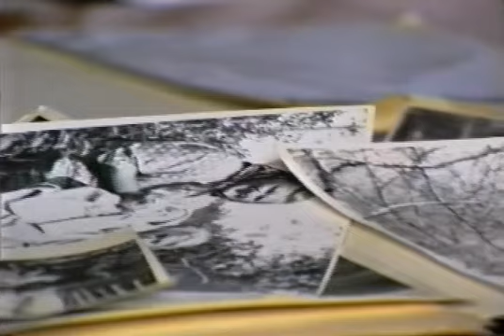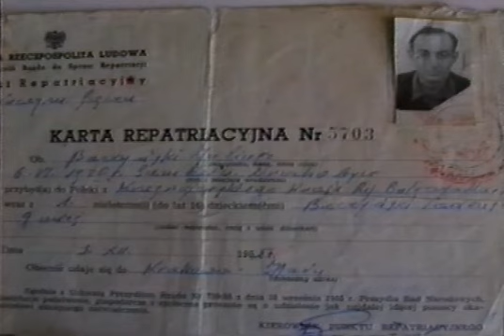Prześladowanie Polaków w Związku Sowieckim 25. Opowiada Juliusz Baczyński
W 1939 w Wołyńskim oddziale kawalerii. W konspiracji, a potem w 27 Dywizji AK. Aresztowany i zesłany do Workuty. Wrócił do Polski w 1955 roku.